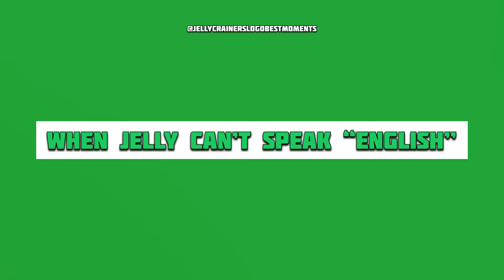When Jelly Can’t Speak “English”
Title - "When Jelly Can’t Speak “English”"

This is a Fan Made Channel of Jelly, Crainer, and Slogo! This is Not an Official YouTube Channel of Them

Created and Edited By - JellyCrainerSlogo's Best moments